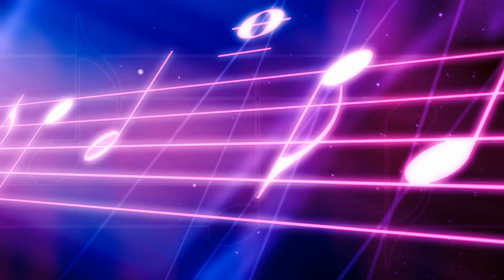Sessions With Stef - Paolo Stante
This next @sessionswithstef1155  introduces us to Paolo Stante! Paolo is a singer, songwriter and guitarist playing modern interpretations of the classic blues and rock sound. He is based in the city of Montreal.

Stef sits and chats with Paolo about his latest album release called "Lawless" along with his many upcoming and current projects.

Get ready for another awesome “ First Thought” segment. It’s not as easy as it looks!